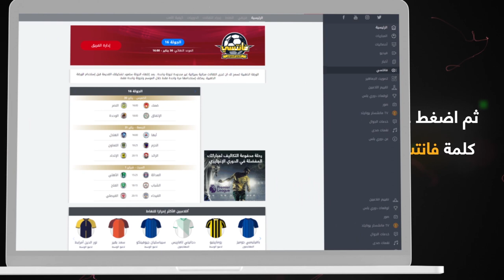مليت من مجموع نقاطك القليلة في فانتسي دوري_بلس ضبطانك بالبطاقة الذهبية ميزانية مفتوحة لجولة واحدة